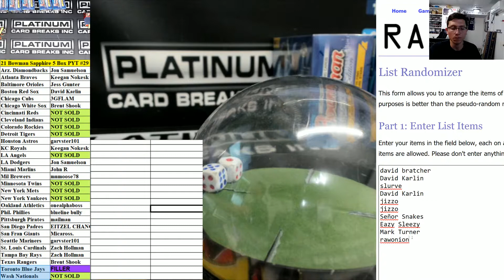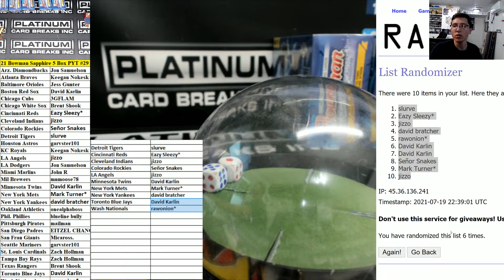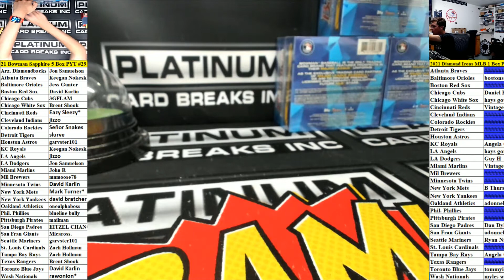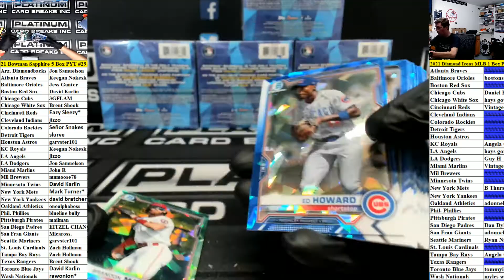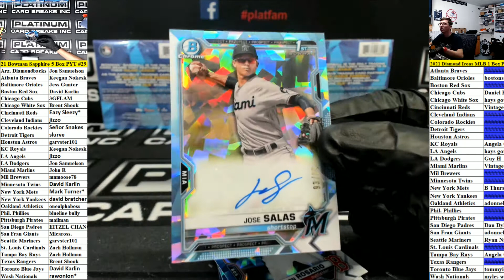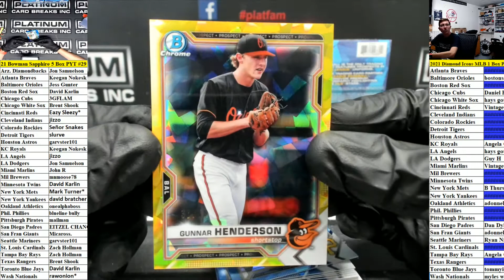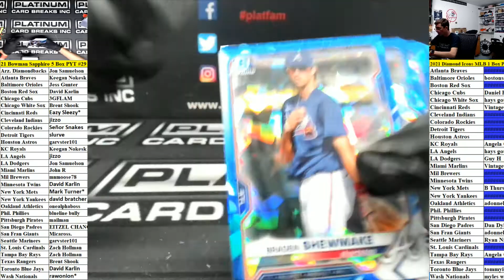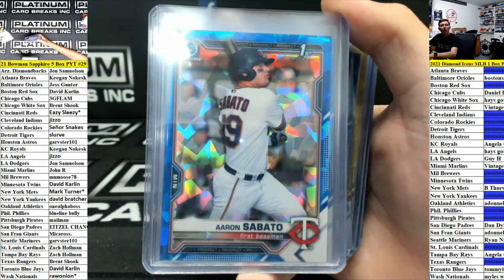2021 Bowman Baseball Sapphire Edition 5 Box Pick Your Team #29